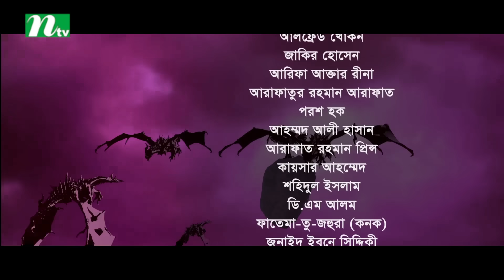Maya Mosnad | মায়া মসনদ | EP 33 | Sohel Rana | Soshi | Niloy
NTV Fantasy Drama Serial | Maya Mosnad | In Bengali: মায়া মসনদ | Episode: 33 | Sohel Rana | Saberi Alam | Shatabdi Wadud | Soshi | Niloy Alamgir | Namira | Mousumi Nag | Directed by S M Salauddin | Country: Bangladesh 💙 Make sure to Subscribe to NTV NATOK and Turn the Notifications Bell 🔔 ON!

STARRING: Sohel Rana, Saberi Alam, Shatabdi Wadud, Golam Farida Chanda, Obid Rehan, Soshi, Niloy Alamgir, Namira, Mousumi Nag, Momena Chowdhury, Sayed Shuvro and others.

কাহিনী সংক্ষেপ : মসনদের অর্থ যেমন রাজসিংহাসন, তেমনি অন্যভাবে দেখতে গেলে মসনদের সঙ্গে আধিপত্য, প্রভাব ও ক্ষমতা শব্দগুলো জড়িয়ে আছে। এই কাহিনীর পটভূমিতে দাঁড়িয়ে থাকা মানুষগুলোও আচ্ছন্ন এই মসনদের মায়ায়। হয়তো এ কারণেই ঈশান বাংলার সুলতান আর্সলান যখন তাঁর রাজ্যের দায়িত্বভার ত্যাগ করতে প্রস্তুত হন, তখন তাঁর জ্যেষ্ঠ পুত্র আথিয়ার ছলের দ্বারা অন্য দুই ভাই দাবির আর ফাহিমের কাছ থেকে ছিনিয়ে নেয় মসনদ। কিন্তু মসনদ হাতের মুঠোয় রাখতে গিয়ে চরম মানসিক দণ্ডের মুখোমুখি হতে হয়। আথিয়ার জানতে পারে, তাঁর মসনদের অন্যতম শত্রু হয়ে দাঁড়াবে বঞ্চিত ছোট ভাই দাবিরের কন্যা। ভবিষ্যতের এই শত্রুর হাত থেকে তাই মসনদ রক্ষার জন্য আথিয়ার আঘাত হানতে প্রস্তুত হলেও ভাগ্য দাবিরের কন্যাকে নিয়ে যায় ভিন্ন জীববলয়ে। অন্যদিকে, দাবিরের কন্যা বড় হতে থাকে মেঘমণ্ডলে সম্রাট আরাশ ও তাঁর স্ত্রীর কাছে। সকলের ভালোবাসার রত্ন এই কন্যার নাম রাখা হয়েছিল সুরাইয়া। যুদ্ধক্ষেত্র থেকে শুরু করে বিভিন্ন ক্ষেত্রে সুরাইয়া যখন তাঁর শ্রেষ্ঠত্বের প্রমাণ দেয়, তখন সম্রাট আরশের চোখে সে হয়ে ওঠে মসনদের দাবিদার। মন থেকে না চাইলেও ভাগ্যের লিখন সুরাইয়াকে মসনদের যুদ্ধে টেনে নিয়ে আসে। কিন্তু নিজের আসল পরিচয় জানার পর সুলতান আথিয়ারের বিরুদ্ধে সুরাইয়া তাঁর পিতামাতার মৃত্যুর প্রতিশোধ নিতে বদ্ধপরিকর হয়। কিন্তু পৃথিবীর বুকে নেমে এলে তো তাঁর যাবতীয় ক্ষমতা বিলুপ্ত হবে। তখন কি তাঁর পক্ষে সম্ভব হবে অসীম ক্ষমতার অধিকারী সুলতান আথিয়ার ও তাঁর কুটিল স্ত্রী মীনাজের বিরুদ্ধে প্রতিশোধ নেওয়া? মেঘমণ্ডল ও ঈশান বাংলার মসনদের মায়া কোন পথে নিয়ে যায় কাহিনীর অন্যান্য চরিত্রকে? আর এসব প্রশ্ন নিয়েই এগিয়ে চলে মায়া মসনদ ধারাবাহিকটি।